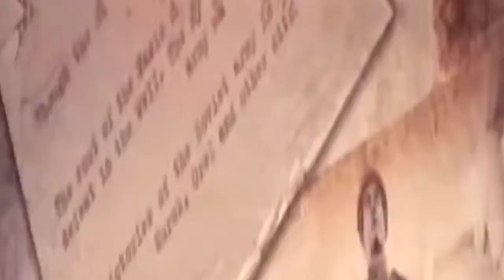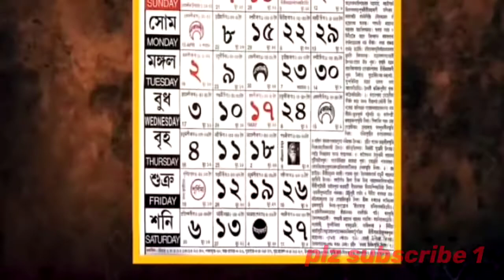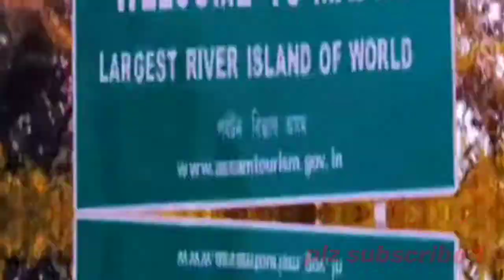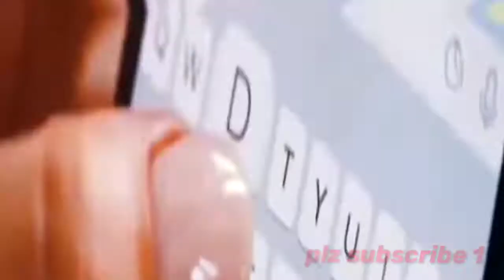Assam traditional food,Assam traditional dress,Assam ka all jankari Assam travel Vlogs,pallab Vlogs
Assam traditional food,Assam traditional dress,all
Assam jankari.

pallab Vlogs Assam traditional food Assam traditional dress Assam traditional dance Assam traditional sarre Assam ka bihu all Assam travel JCB drive Vlogs